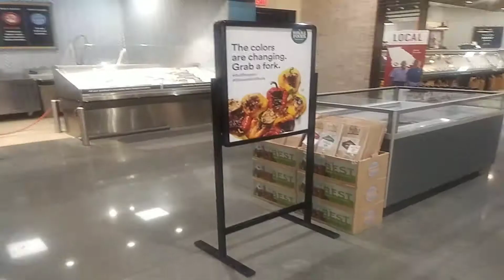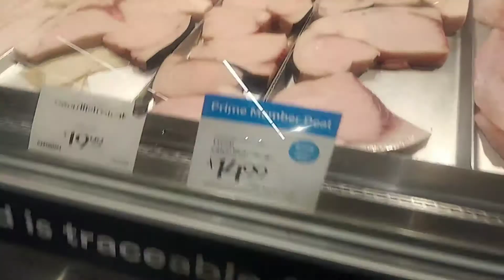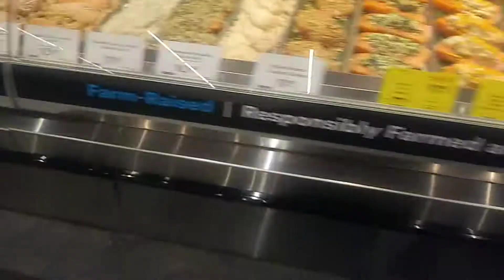Whole foods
Great eats